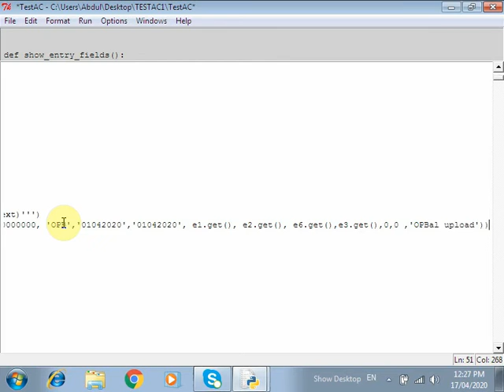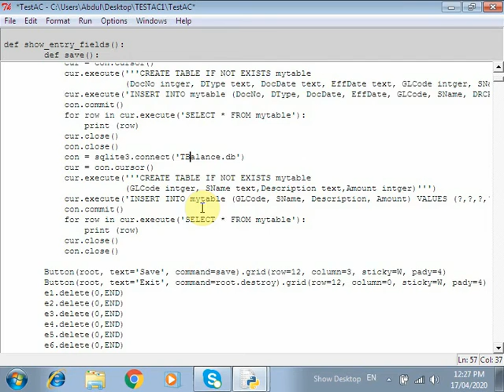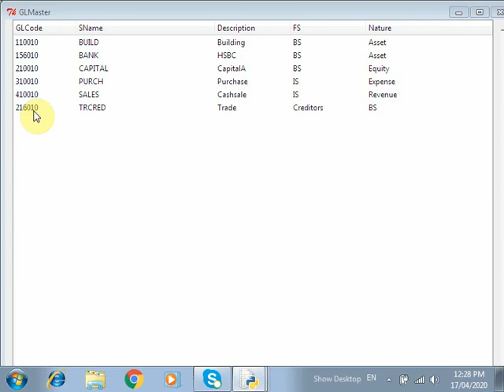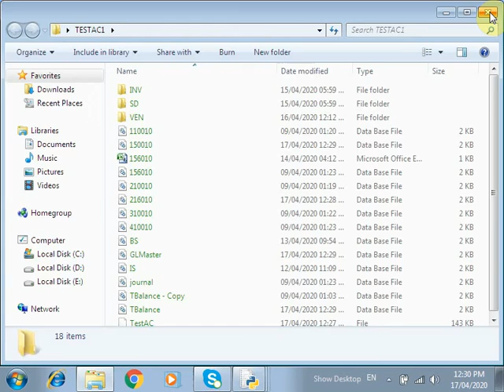Python Accounting Part 6 Sqlite 9 3 Creditors GL & Stock GL Create & Display, Next video GR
Tkinter GR Format, addition, multiplication and entry in material ledger and GL